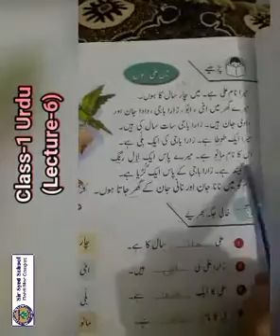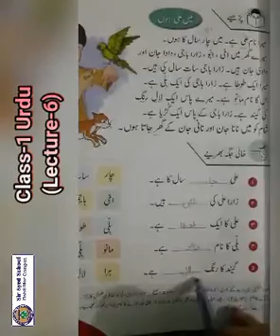CLASS 1 URDU LEC 6